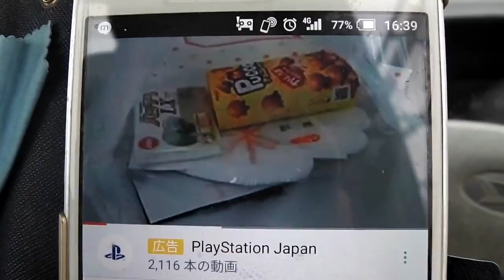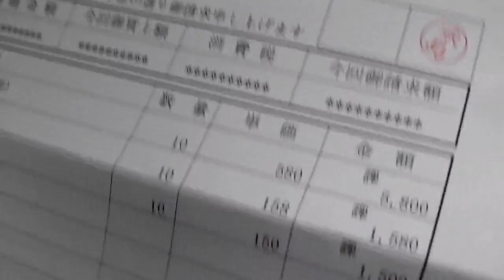我が人生に一片の悔いもなし!?本日はお疲れさまでした!!／Today thank you !!／きゅうり農家／きゅうり栽培／愉快なshata農園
芯積み、葉カキ、誘引はもっとさくっと終わらせたい(;'∀')

Today thank you !!